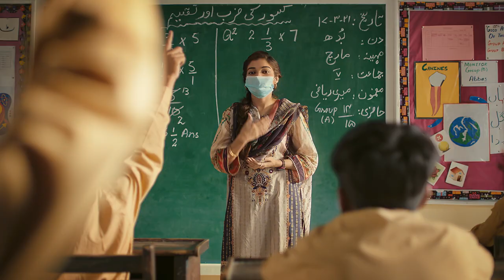Artist - Ab Meray Khwabon Ka Kia Hoga | Your Zakat for education will SaveDreams this Ramzan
According to The World Bank, nearly one million children in Pakistan might never see a classroom again. TCF is determined to play a key role in resolving this crisis by providing quality education to the less privileged children in its 1600+ schools across Pakistan.